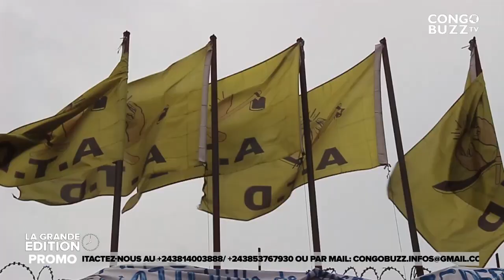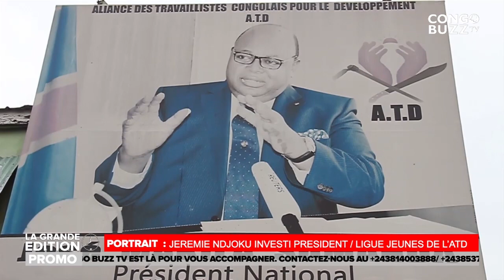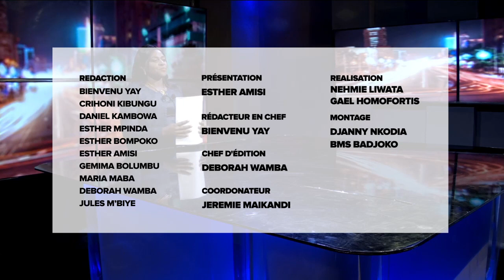LE GRAND JOURNAL DU 09.05.2022: J.NDJOKU INVESTI PR. DE LA LIGUE NAT. DES JEUNES/ATD DE JOSE MAKILA